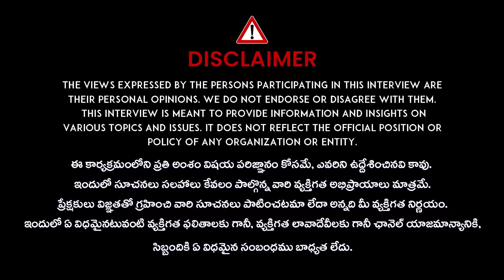Dr Jyothsna - Rolling Eyes? Here's What Your Body is Trying to Tell You About Your Health | iDream